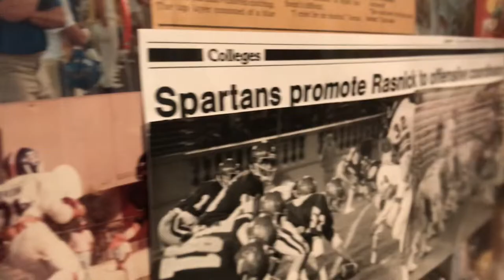Spirit of Wellness 2019 Tribute Video to Rick Rasnick